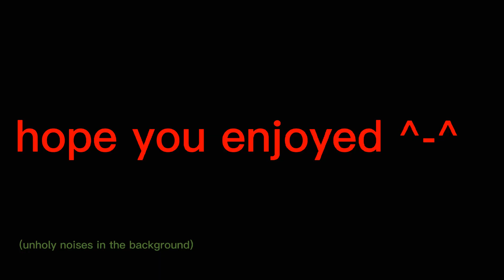I kissed a boy gcmv (creepypasta)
I FINALLY MADE IT sorry it took me a while